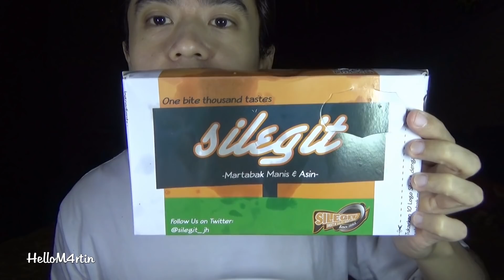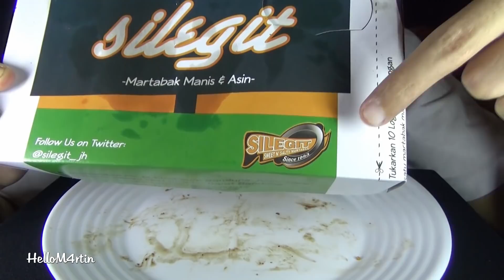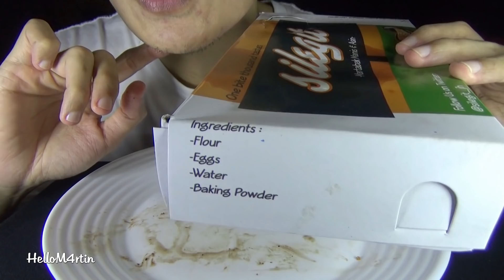ASMR - Martabak Manis Coklat Kacang SILEGIT a.k.a Sweet Martabak (whisper)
So today i'm gonna eat Martabak Manis Coklat Kacang SILEGIT a.k.a Sweet Martabak Chocolate & Peanut. Yummyy :)

I hope you enjoy it & feel relaxing or maybe hungry :)

ASMR adalah singkatan dari Autonomous Sensory Meridian Response. ASMR terdiri atas bunyi-bunyian/suara yang dianggap menenangkan yang bersifat rileksasi :)

Autonomous sensory meridian response (ASMR) is a term used for an experience characterized by a static-like or tingling sensation on the skin that typically begins on the scalp and moves down the back of the neck and upper spine. it's good for relaxation